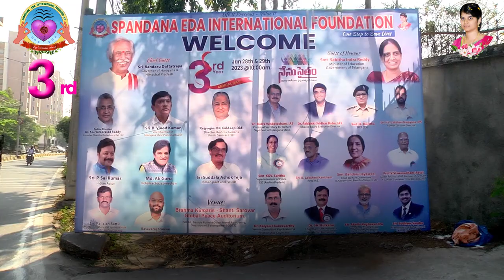ఎటువంటి పరిస్థితులలోనైనా గట్టి స్ఫూర్తితో ముందుకు వెళ్లాలి. Dr. Srinivasa Rao Advisor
SPANDANA EDA INTERNATIONAL FOUNDATION 3rd Annual Day
NENU SAITHAM,
Venue: Brahma Kumaris - Shanti Sarovar
ISB Rd, Beside Pullela Gopichand Academy, Gachibowli,Telangana-500032.